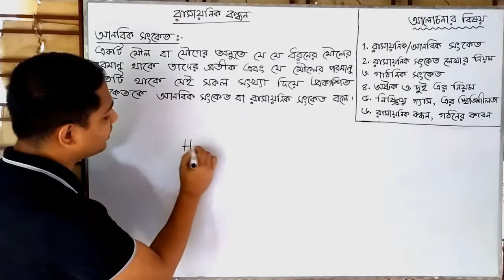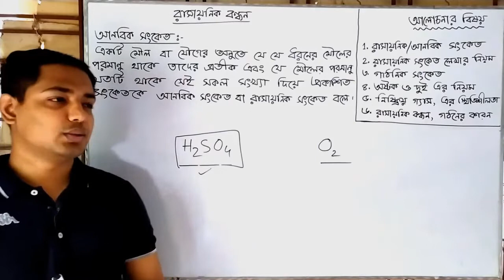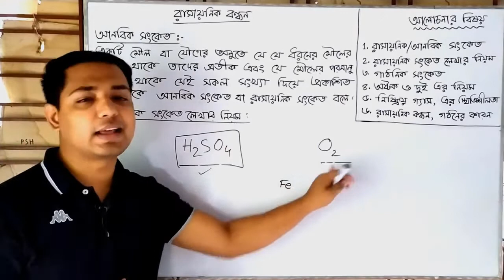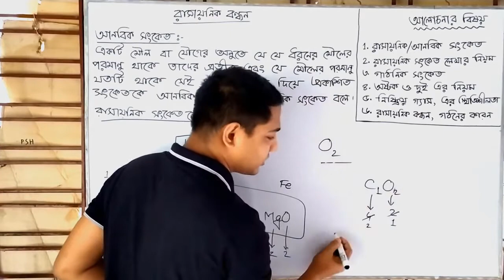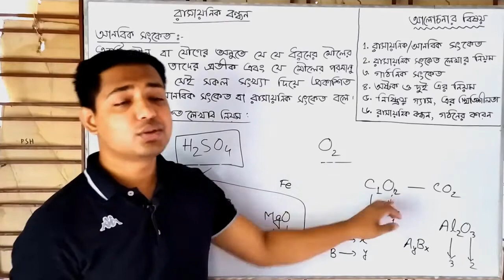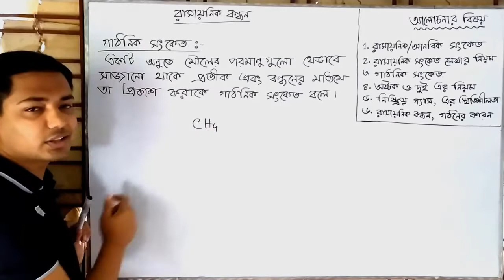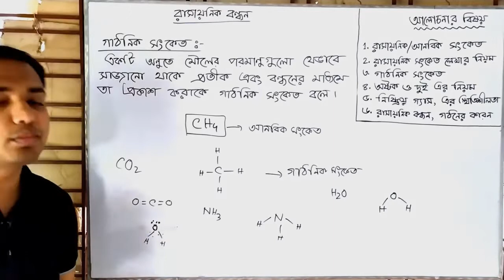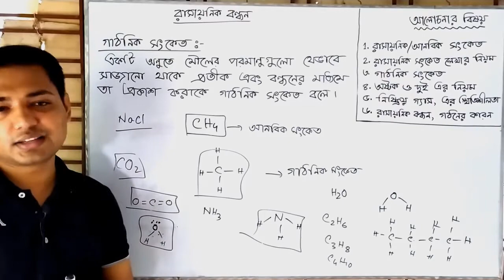SSC Chemistry Chapter 5 || আনবিক সংকেত, গাঠনিক সংকেত